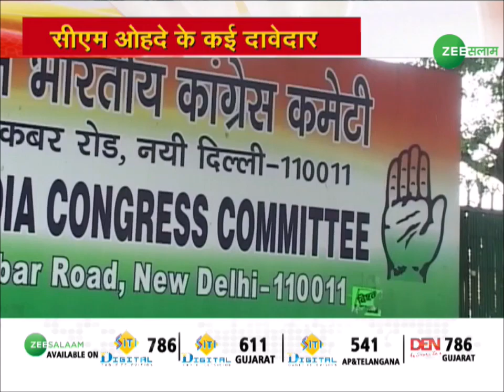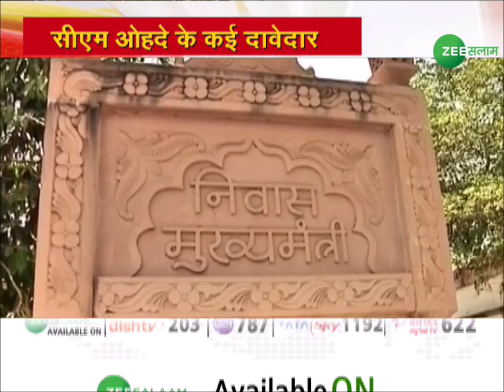Rajasthan की Race, CM ओहदे के कई दावेदार | Congress President | Ashok Gehlot |Rahul Gandhi|Urdu News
राजस्थान (Rajasthan) में अशोक गहलोत (Ashok Gehlot) की जगह किसी दूसरे नेता को चुनने के लिए आज शाम कांग्रेस (Congress) विधायक दल की बैठक होगी. इसके लिए कांग्रेस (Congress) की अंतरिम अध्यक्ष सोनिया गांधी (Soniya Gandhi) ने सीनियर नेताओं को पर्यवेक्षक बनाकर भेजा है. कांग्रेस (Congress) सूत्रों के मुताबिक, अशोक गहलोत (Ashok Gehlot) ने सचिन पायलट के मुख्यमंत्री (CM) बनने का विरोध किया है.